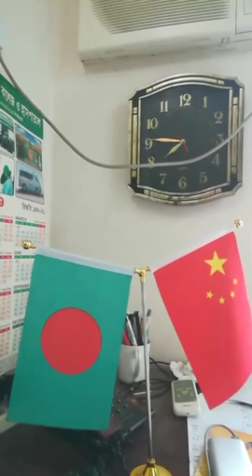Chinese, English, Bengali learning @01716097874 WeChat ID: zhongmengshahadat Online, Weekly classes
Chinese, English, Bengali learning
WeChat ID: zhongmengshahadat
Online, Weekly classes at classroom or Residential learning.